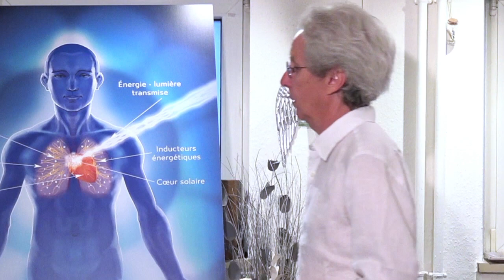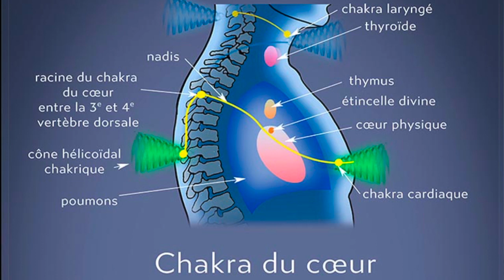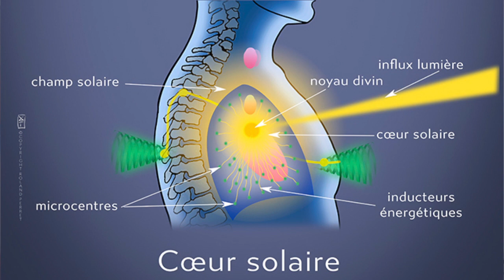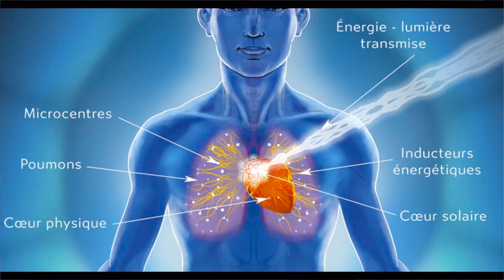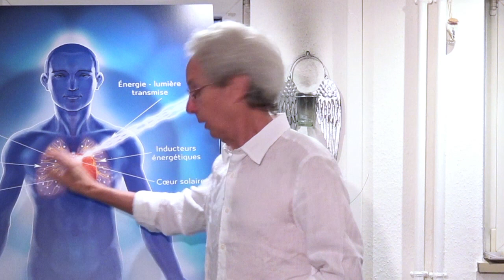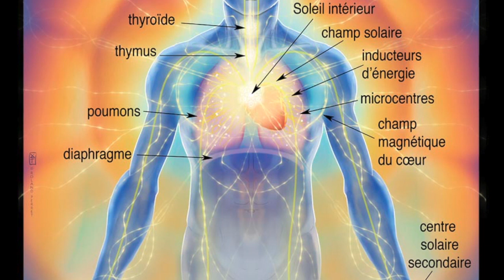02 - L'Activation du coeur solaire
Comment éveiller le centre du coeur. Extrait de la conférence de Roland Perret-mai 2019-
La pratique de l'éveil du cœur.Comment s'opère l'activation du cœur solaire et les conditions de son éveil.